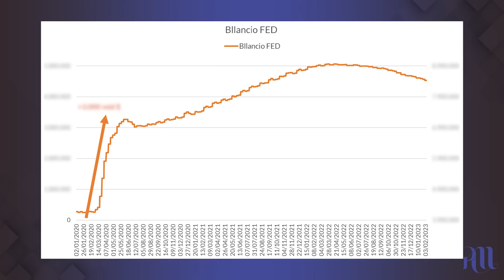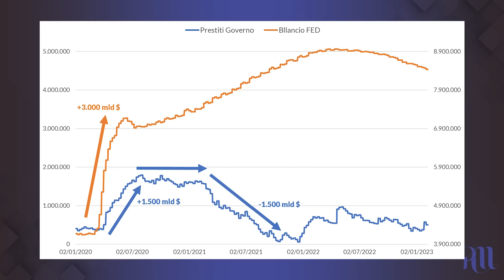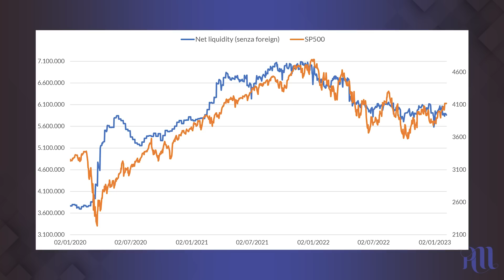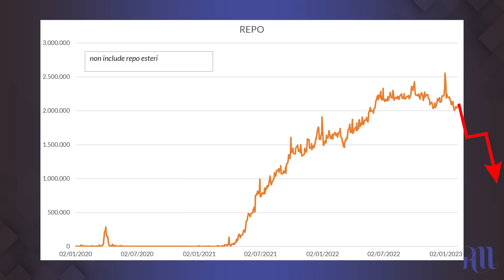Secondo Questo Indicatore i Mercati stanno per ESPLODERE... ma attenzione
Il 2023 è iniziato con enormi rialzi delle borse. Ma a cosa sono dovuti? Dovremmo fidarci o c'è di più?
In questo video vi dimostro, con un indicatore, che le borse sono in balia esclusivamente della FED e che noi investitori dovremmo fare molta attenzione.

00:00 Introduzione
01:42 Moneta creata dalla FED nel 2020
03:25 Soldi al Governo
04:20 Il mercato dei REPO
06:29 Se la FED si ferma?
07:10 Correlazione tra liquidità e S&P500
07:55 Tassi d'interesse
09:30 Cosa può fare la FED?